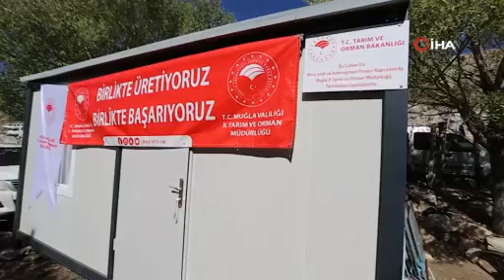ÇOBAN EVİ PROJESİ SÜRÜYOR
Muğla Valiliği himayelerinde Seydikemer Belediyesinin destekleriyle İl Tarım ve Orman Müdürlüğünce hayata geçirilen "Çoban Evi Projesi" kapsamında konteyner ev dağıtım töreni yapıldı.
Çobanlık mesleğinin devam etmesi ve çobanların yaşam şartlarının iyileştirilmesi amaçlanan projede Çökek Mahallesi’nde hazırlanan 10 konteyner ev çobanlara teslim edildi.

Bölgede 9 bin dekar mera parseli içerisinde hayvanların su ihtiyacının karşılanması için 15 metre uzunluğunda 5 sıvat (hayvanların su içeceği yer) yapıldı.

Muğla’nın Yörükler diyarı olduğunu ifade eden AK Parti Muğla Milletvekili Yakup Otgöz, çobanların vatanına, milletine ve bayrağına bağlı insanlar olduğunu hatırlattı.

Proje hakkında bilgi veren Muğla Tarım ve Orman Müdürü Barış Saylak ise Yörüklerin yaşam kalitesine katkı ile hayvan ve çoban refahını sağlamak için çabaladıklarını anlatarak, bu kapsamda böyle bir proje hazırladıklarını söyledi.

Seydikemer Belediye Başkanı Önder Akdenizl de son yıllarda gelişen teknolojiyle unutulmaya yüz tutmuş meslekler arasında yer alan çobanlığı yaşatarak gelecek kuşaklara aktarmak için çalışacaklarını ifade etti.-İHA